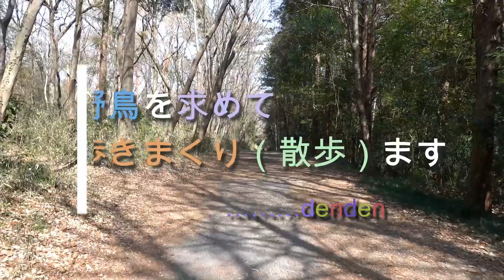200-600mm望遠ズームを持って野鳥撮影に行ってきました【野鳥撮影 超初心者です】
野鳥撮影に関しては超初心者です
先日購入しましたSEL200600Gを持って野鳥撮影に行ってきました
レンズはずっしりと重く、かついで歩き回るのはちょっと辛いかなと思いましたが何と何と3～4時間歩き回りましたが全然大丈夫でした
このスタイルで色々な所へ散歩・野鳥撮影に出掛けてみようと思います
今回はとりあえず練習を兼ねて何でも撮影してみようと出掛けましたがこんなに色々な野鳥に出会えるとは思いませんでした
ラッキーな日でした

【使用機材】
・RX100M7
・ワイヤレスシューティンググリップ GP-VPT2BT